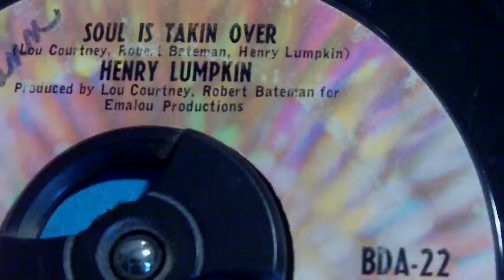HENRAY LUMPKIN SOUL IS TAKING OVER